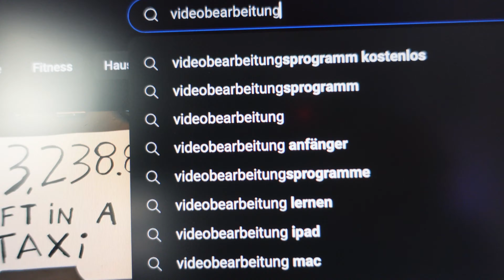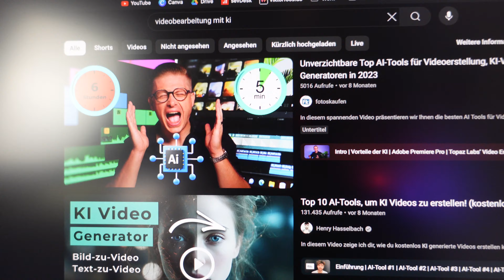Mehr Videos in weniger Zeit erstellen - Mein neuer YouTube Workflow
In diesem Video zeige ich dir meinen neuen YouTube Workflow mit dem ich effizienter Videos erstelle.

00:00 Intro
00:10 Der Plan
01:56 Die Ideenfindung
04:01 Das Skript
05:33 Die Aufnahme
05:53 Die Bearbeitung